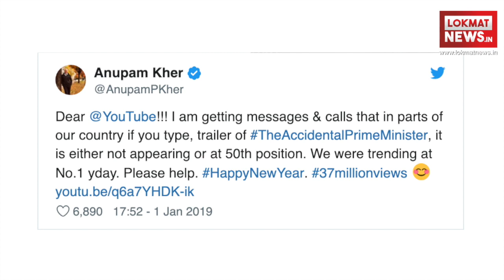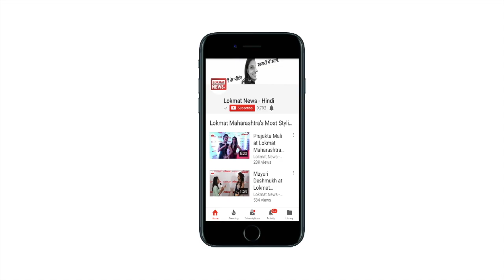The Accidental Prime Minister Controversy on Release | Missing Youtube Trailer | Congress Reaction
As "The Accidental Prime Minister", a film on former prime minister Manmohan Singh, stirred strong political reactions in the election season, the Congress on Friday changed its strategy hours after a few of its leaders talked about previewing, censoring or banning the film that appears to take a critical view of the leadership.